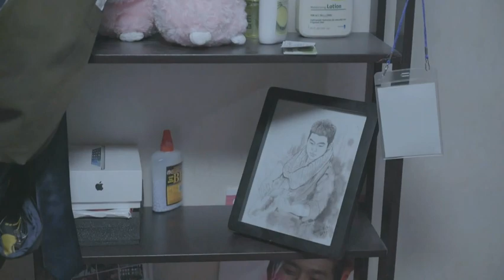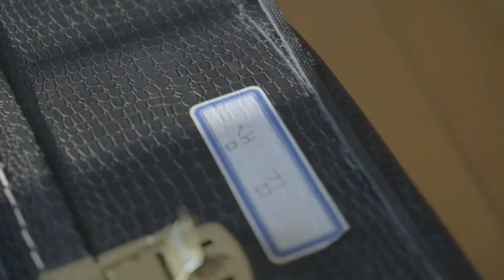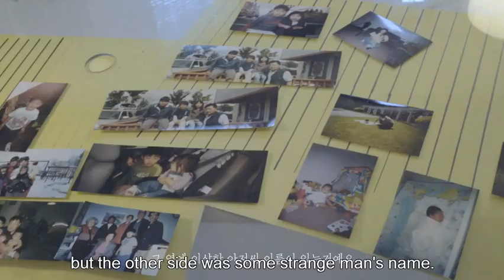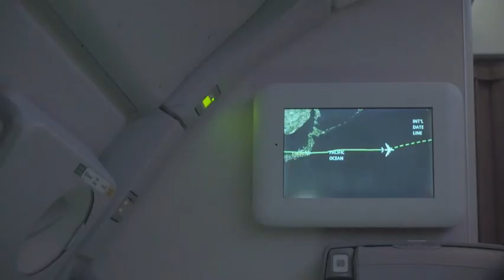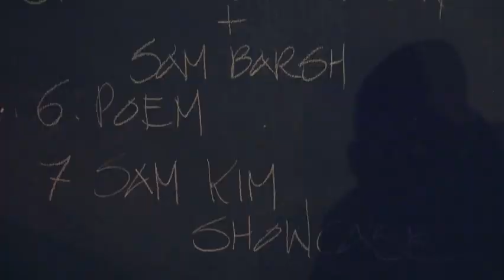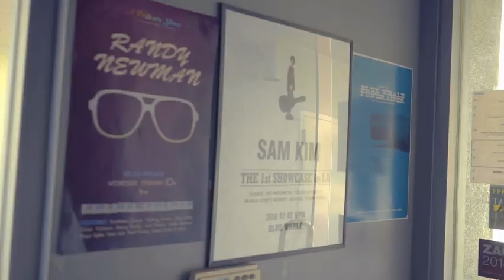[ENG SUBS] 샘김(Sam Kim) 뮤직다큐(documentary) '마이 네임 이즈 샘(my name is SAM) ep. 1